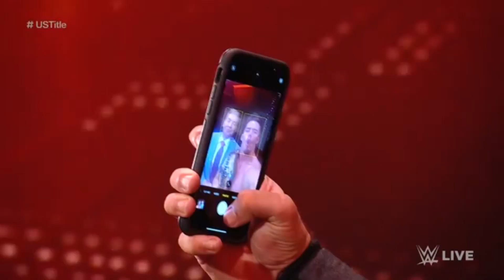5 Wrestler WWE che DEVONO cambiare PERSONAGGIO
•▼APRIMI, SONO IMPORTANTE EH!▼•

Le gimmick nel Wrestling sono importanti, ma spesso quella sbagliata rischia di condannare la tua carriera.
Ecco quindi 5 Wrestler WWE che DEVONO cambiare PERSONAGGIO

2 anni con 4 mesi gratis!
Promozione di 30 giorni: soddisfatti o rimborsati!

TIMESTAMPS:
0:00 - INTRO
1:31 - N.5
2:40 - N.4
3:56 - N.3
4:45 - N.2
6:49 - N.1

All WWE programming, talent names, images, likenesses, slogans, wrestling moves, trademarks, logos and copyrights are the exclusive property of WWE, Inc. and its subsidiaries.